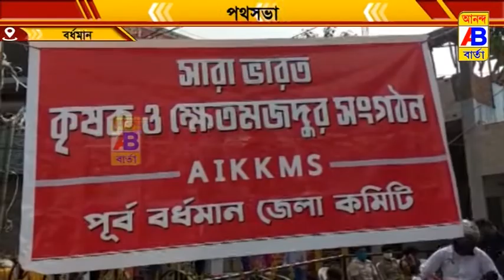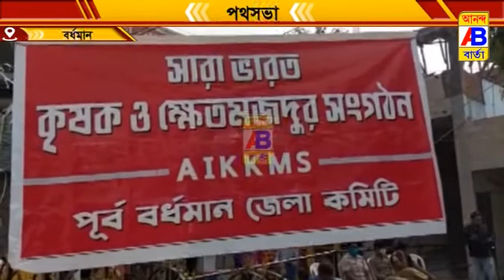অনুষ্ঠিত হলো একটি পথসভা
সারা ভারত কৃষক ও খেতমজদুর সংগঠনের পূর্ব বর্ধমান  জেলা কমিটির পক্ষ থেকে অনুষ্ঠিত হলো একটি পথসভা